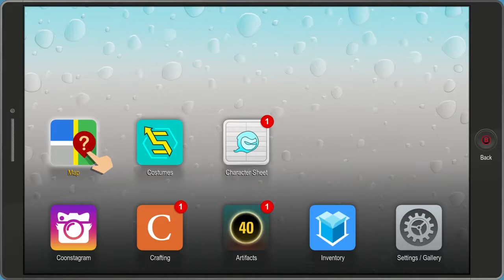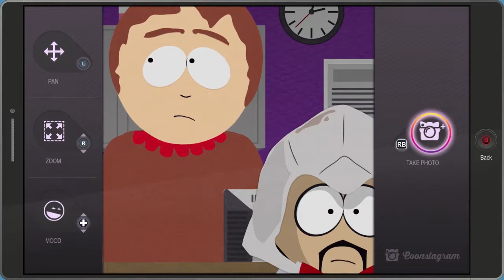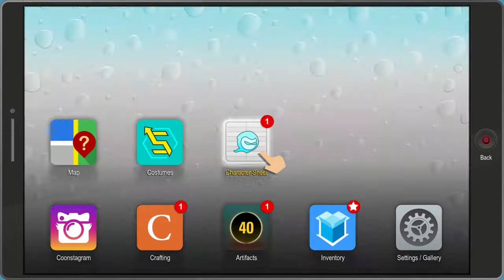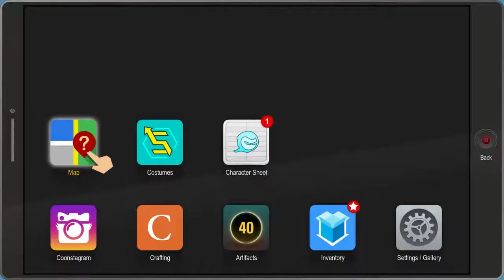I Bet Up Some Sixth Graders South Park The Fractured But Whole Part 5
i continue play to south park the fractured but whole and beat some sixth graders and now have to look at for some more

sorry i didn't upload yesterday was feel a little sick but i'm better now but not really